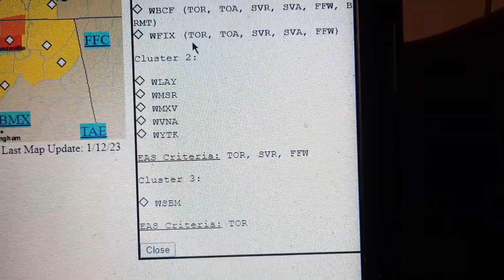Tornado Warning on WBCF